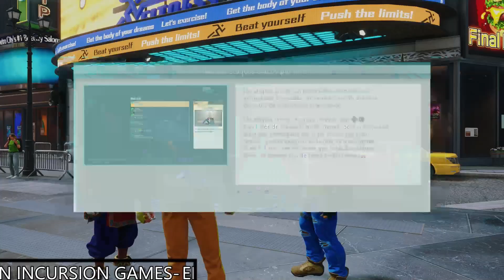tour SF6 004 2023 07 01 21 27 56